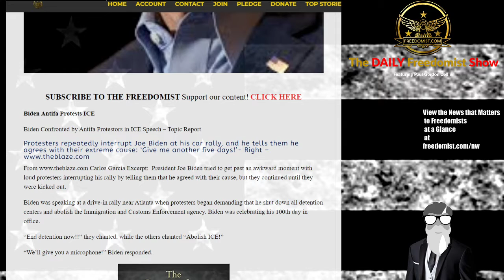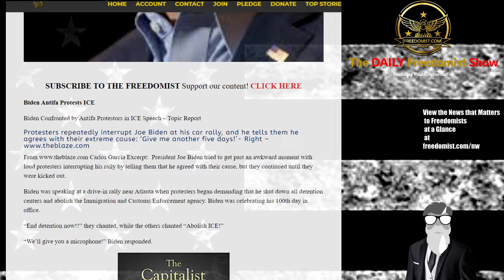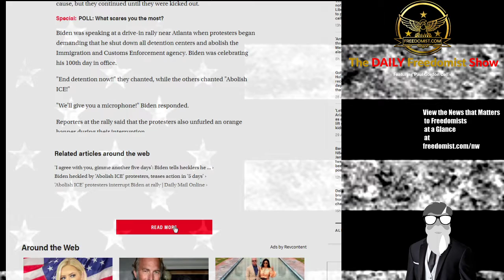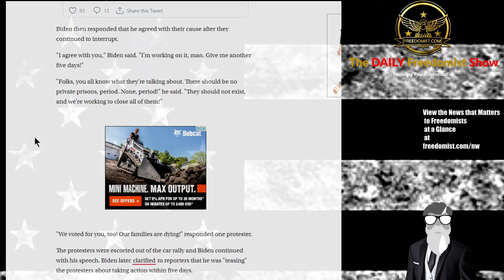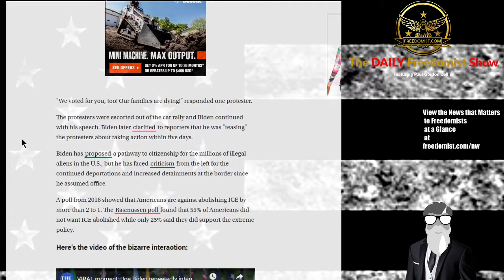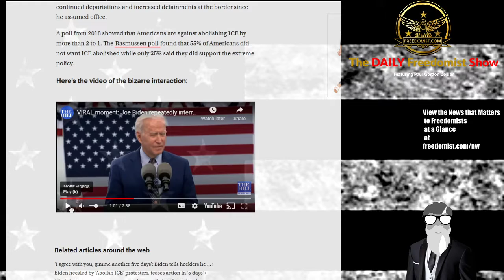Biden Promises Antifa to Appease Their Wishes to Abolish ICE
Biden Antifa Protests ICE
Biden Confronted by Antifa Protestors in ICE Speech – Topic Report
Protesters repeatedly interrupt Joe Biden at his car rally, and he tells them he agrees with their extreme cause: ‘Give me another five days!’- Right
Carlos Garcia Excerpt: President Joe Biden tried to get past an awkward moment with loud protesters interrupting his rally by telling them that he agreed with their cause, but they continued until they were kicked out.
Biden Antifa Alliance – Israel Tragedy – SCOTUS Packing - More - TDFS
The Daily Freedomist Show – Friday, April 30th, 2021
Israel Religious Festival Marred by Stampede that Leaves Over 40 Dead
Biden Plan to Pack the Supreme Court of DNC Disciples Rejected by Americans 2 to 1
GOP Senator and Black Man Tim Scott Labelled “Uncle Tim” by DNC Twitter
Dems Admit Filibuster is All that Stands Between We the People and Their Authoritarian Agenda
Rage and Hate are Profit Machines for Social Media Corpostate Nationalists